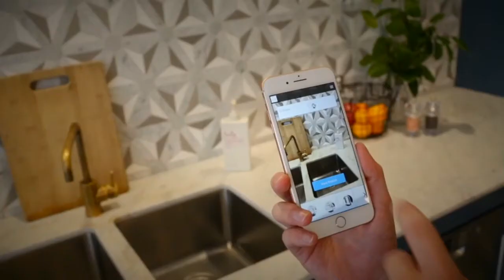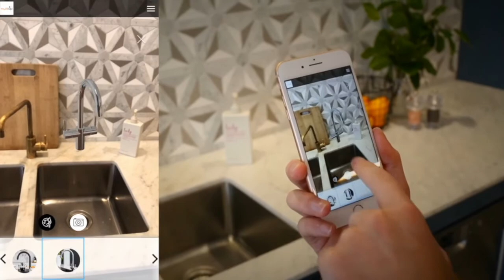Plattar Augmented Reality Sales Tool